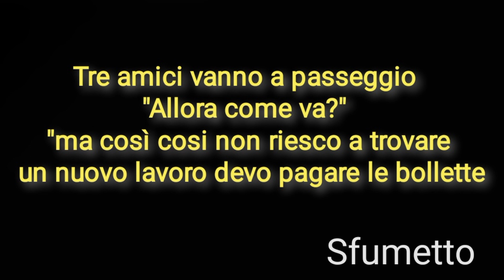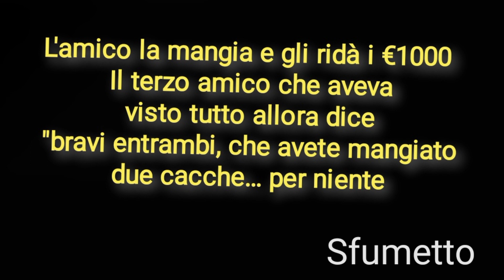barzelletta delle cacche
Barzelletta divertente per soldi